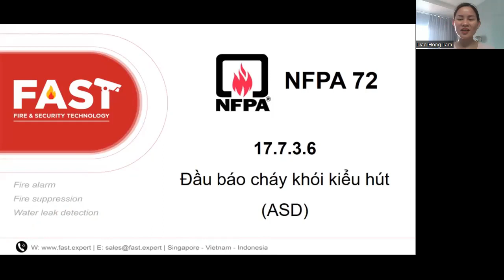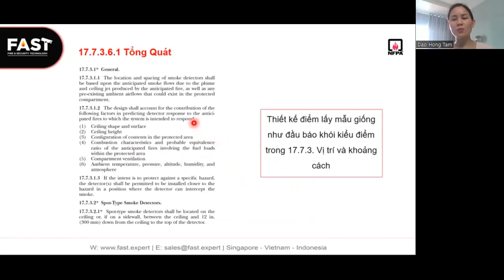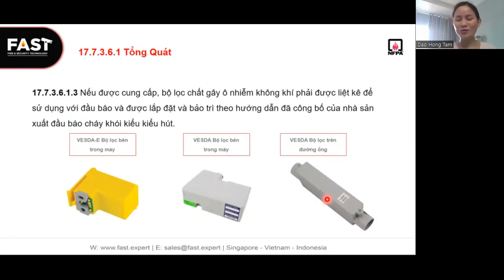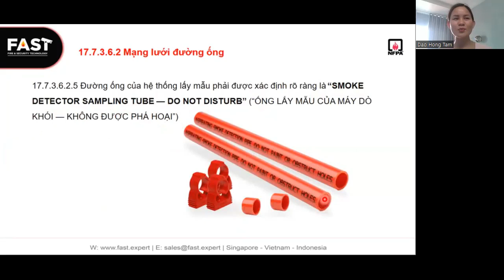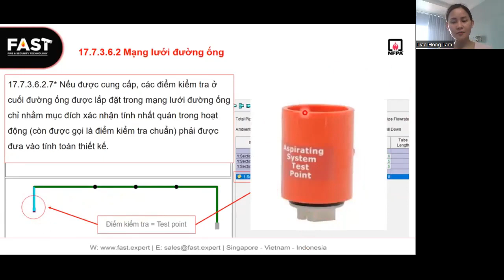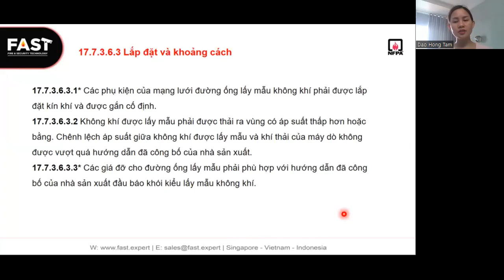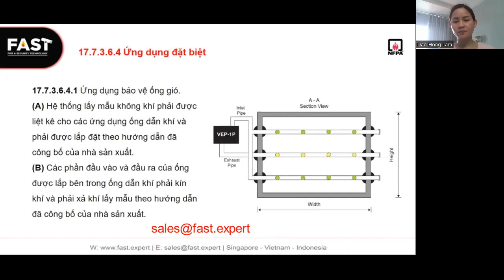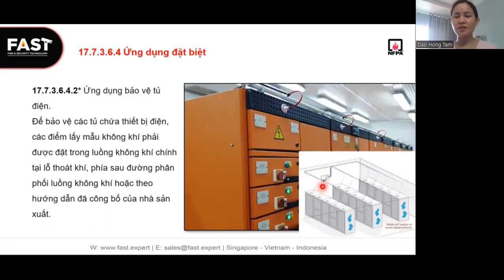NFPA 72 Đầu Báo Cháy Khói Kiểu Hút - FAST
Trong video này FAST sẽ cùng mọi người tìm hiểu về tiêu chuẩn thiết kế của Đầu Báo Khói Cháy Kiểu Hút trong NFPA 72. Mục lục của video này bao gồm:
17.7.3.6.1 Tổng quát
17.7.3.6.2 Pipe Network – mạng lưới đường ống
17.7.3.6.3 Installation and Spacing – Lắp đặt và khoảng cách
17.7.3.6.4 Special Applications - ứng dụng đặc biệt

Cảm ơn mn đã luôn ủng hộ FAST.